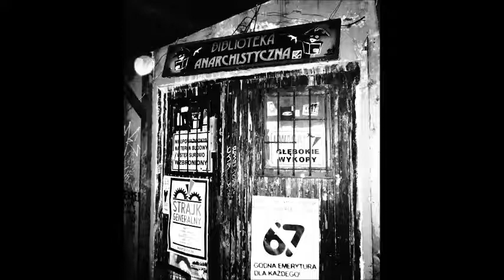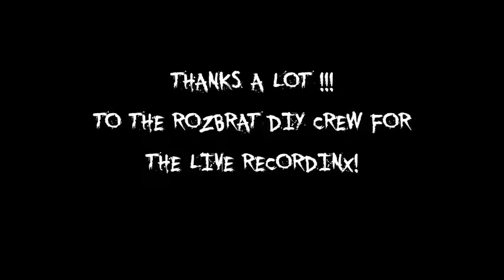Exilent Live @ Rozbrat/Poland 2013 - If Rights Exist on Paper Only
Thanx to the Rozbrat D.I.Y Crew for the Liverecordinx!